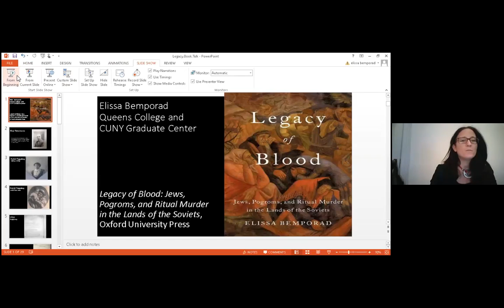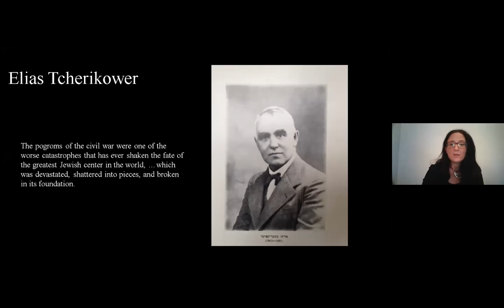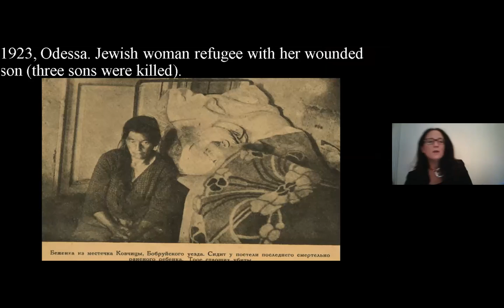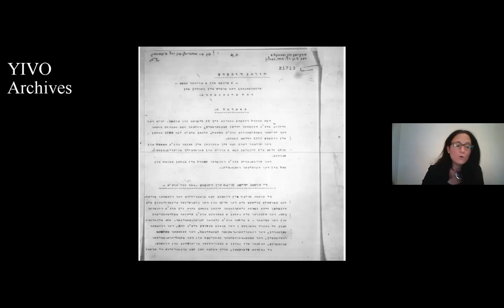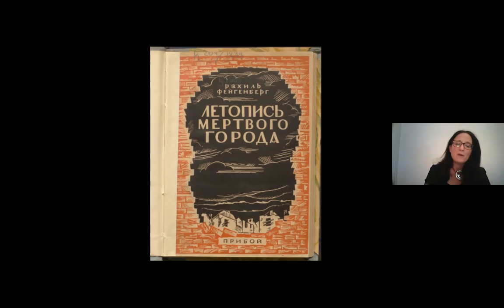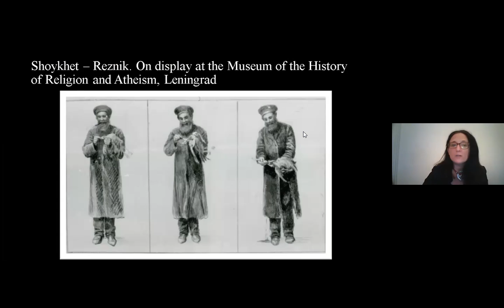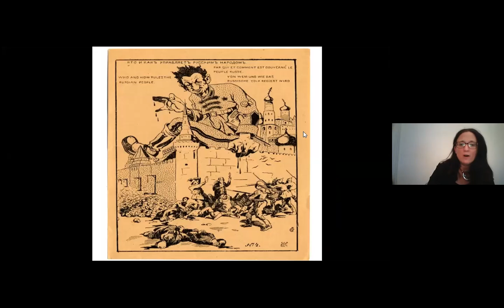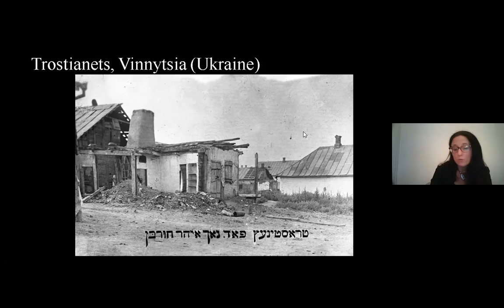Legacy of Blood: Jews, Pogroms, and Ritual Murder in the Lands of the Soviets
Author and historian Elissa Bemporad discusses her book, Legacy of Blood: Jews, Pogroms, and Ritual Murder in the Lands of the Soviets.

Based on witness accounts, memoirs, the press, and secret police reports from the archives and libraries of Kyiv, Lviv, Vilnius, Jerusalem, Washington D.C., and New York City, Legacy of Blood explores the afterlife of the two most extreme manifestations of tsarist antisemitism—pogroms and blood libels—in the Soviet Union, from the Revolution of 1917 to the early 1960s.

By dissecting the phenomenon and the memory of anti-Jewish violence under the Bolsheviks, this book sheds light on the ever-changing and at times ambivalent relationship between the state and the Jewish minority group in modern times.

Shelley S. Hebert writes in The Times of Israel: "It provides an unflinching examination of the political, governmental and social dynamics that led to the violent deaths of hundreds of thousands of Jews in the late 19th and early 20th centuries."